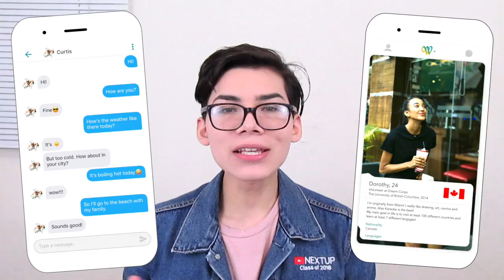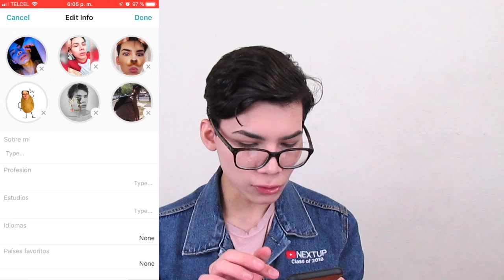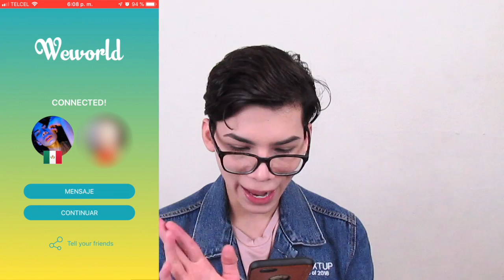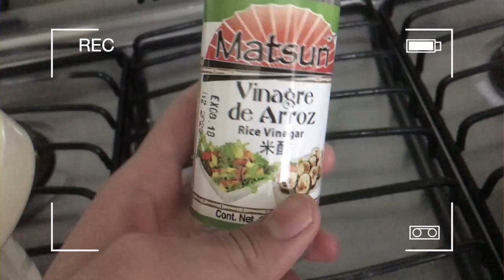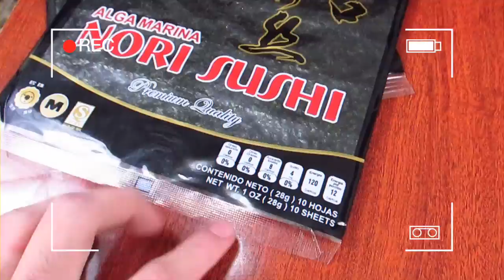¡COMO HACER SUSHI GIGANTE! 😱¡FÁCIL!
(Como hacer sushi gigante, como hacer sushi, receta de sushi, sushi roll, japon, sushi casero, sushi facil, como comer sushi, giant sushi)
En este video te enseño como hacer un SUSHI GIGANTE ideal para los amantes de la comida japonesa. (Como yo)

👉¡DESCARGA WEWORLD!

🍣INGREDIENTES (Para hacer el arroz)
- 1 Taza de arroz para sushi (Yo ocupe 5 tazas)
- 2 tazas de agua por cada taza de sushi
- 3 cdas. de vinagre de arroz
- 2 cdas. de azúcar
- 1/2 cdta. de sal

INGREDIENTES (Para hacer el sushi)
- Hojas de alga nori
- Lo que quieras poner al sushi (Yo ocupe zanahoria, pepino, aguacate, queso crema.

¡SIGUEME! ✌😄

Si lees esto comenta: ¡Oie que rico sushi!